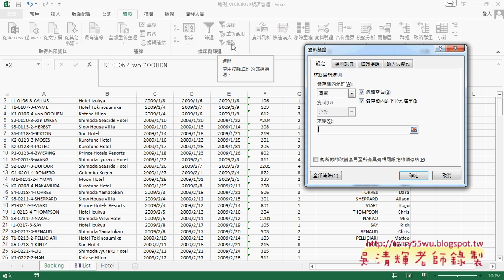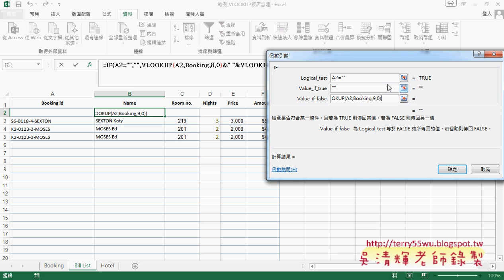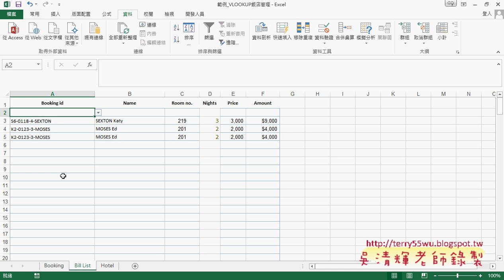05 建立下拉清單與自動帶出其他欄位資料